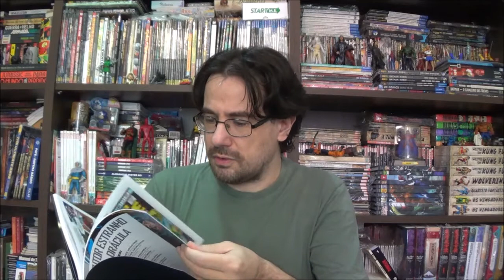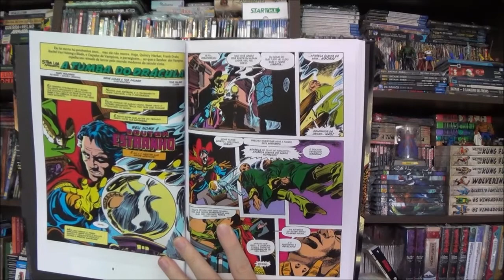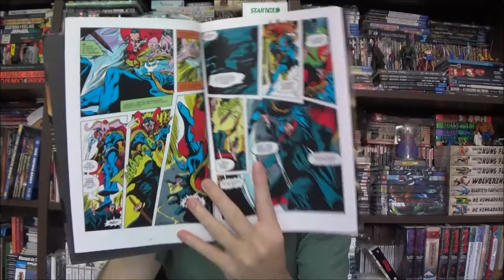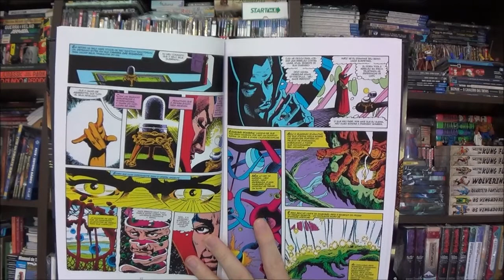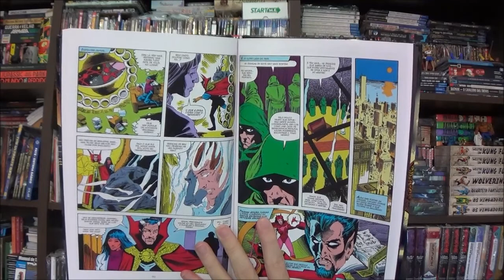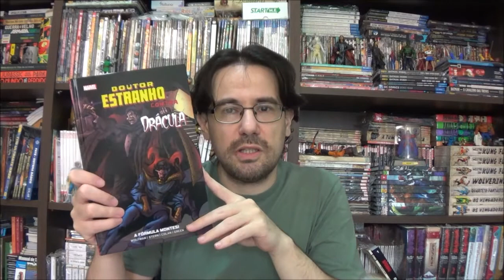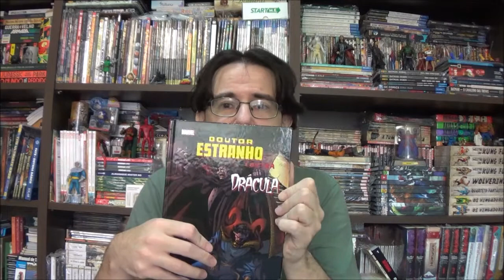Chapéu do Presto Especial - Dr Estranho Vs Drácula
Bem-vindos a mais um Chapéu do Presto Especial, no episódio de hoje vou apresentar um encadernado inusitado lançado pela Panini no início de 2022: Doutor Estranho Vs Drácula.

Campinas - SP
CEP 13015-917